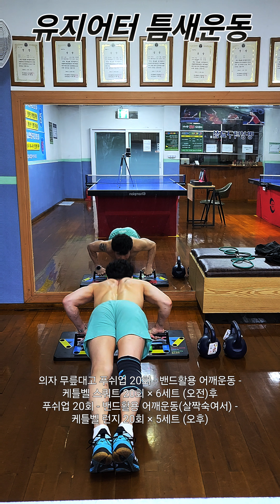가슴 어깨 각잡기 운동 Exercises Workout Just Do It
유지어터 운동 keep going